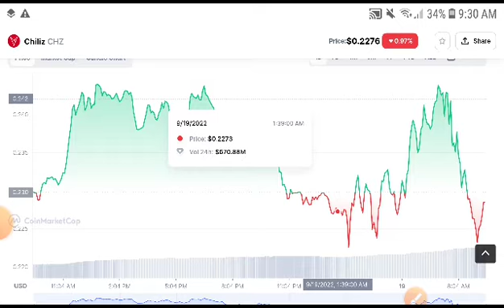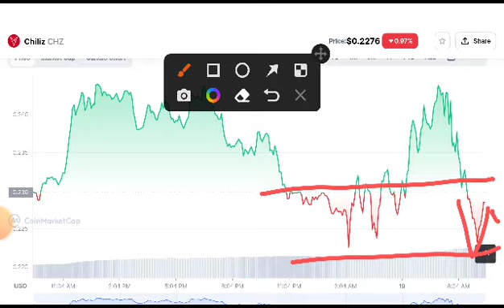Chiliz Next Target! Chiliz Price Prediction! CHZ Coin News Today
Queries Solved:
1.  today target
2.  price today
3.  price prediction
4.  token today target